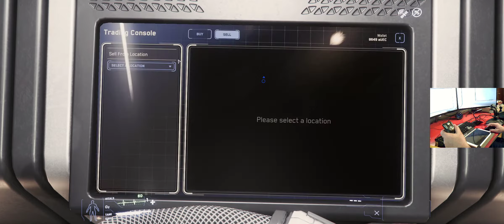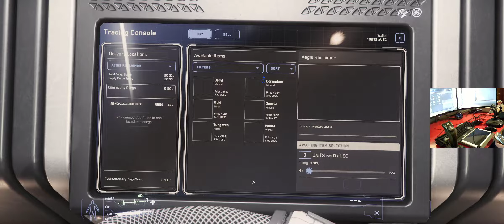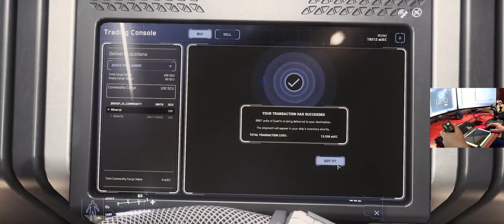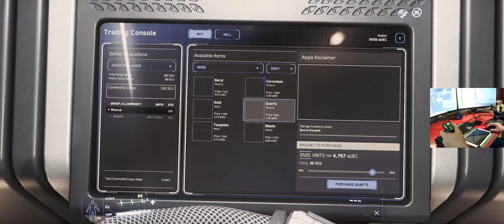Star Citizen, v 3.3 ,#36, De compras con la Reclaimer , español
Si compras el juego utiliza este código Refferal para que te den 5000 créditos mas STAR-XGN7-KYFK

LISTAS DE REPRODUCCION STAR CITIZEN

Volante Logitec G920 con sus pedales y Driving Force Shifter de cambio de marchas
Joystics Thrusmaster T 16000M x 2
Raton Mars Gamming MM4
Auriculares Trust OXT
Web cam Trust
Microfono Trust
3 x Pantalla Philips 278E 27"
GPU: GeForce GTX 1070
CPU: Intel(R) Core(TM) i7-6700 CPU @ 3.40GHz
Memoria: 32 GB RAM (15.95 GB RAM libre)
Resolución actual: 5760x1080, 60Hz
Sistema operativo: Microsoft Windows 10 Home